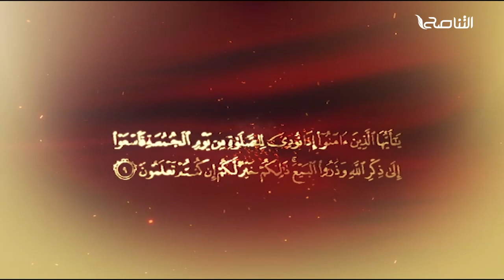المواعظ المنبرية | عنوان الخطبة : الاستعداد لشهر رمضان | الشيخ إبراهيم الشرع | مسجد القرافي - طرابلس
المواعظ المنبرية | عنوان الخطبة : الاستعداد لشهر رمضان | الشيخ إبراهيم الشرع | مسجد القرافي

ــــــــــــــــــــــــــــــــــــــــــــــــــــــــــــــــــــــــــ
يمكنكم تحميل تطبيقنا TANASUH TV على الهواتف الذكية: